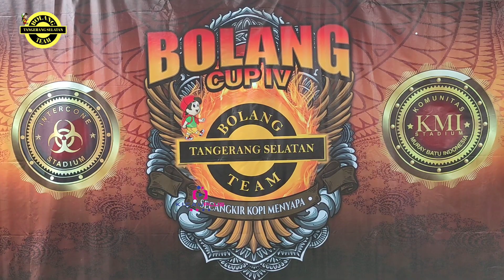SELAIN CI HAPPY, TERNYATA MASIH ADA CI SAPUJAGAD YANG SERING JUARAAN | JIMMY SR | BOLANG CUP IV